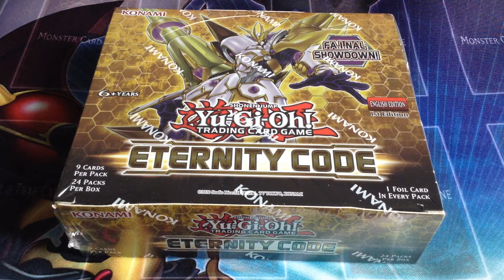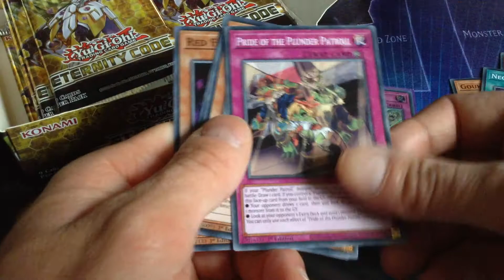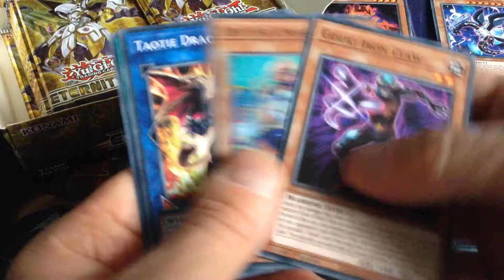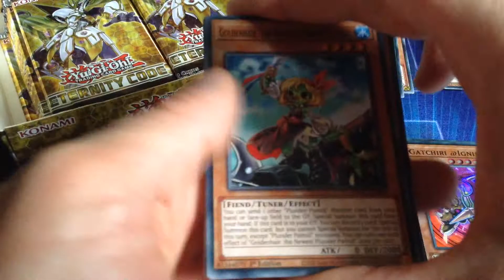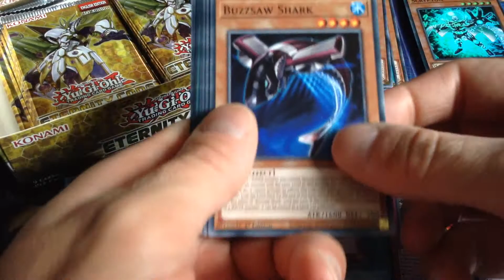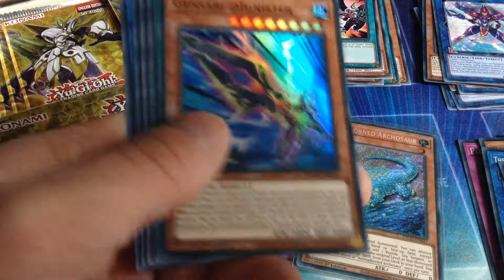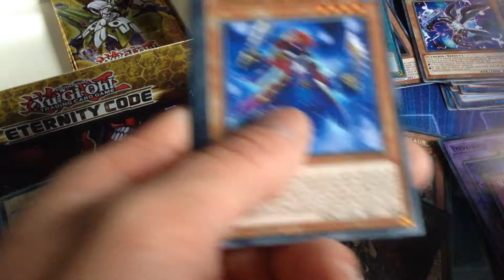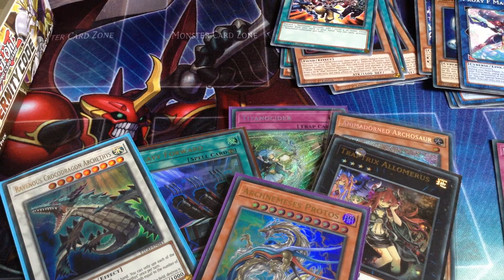Eternity Code Yu-Gi-Oh box-opening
Late for the party on this one, but Cyberse cards are wanted!  Ha ha!